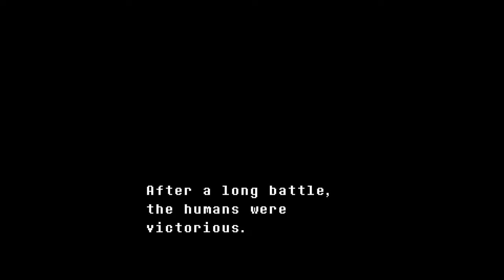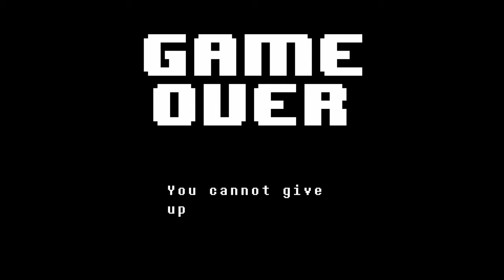undertale part 1*